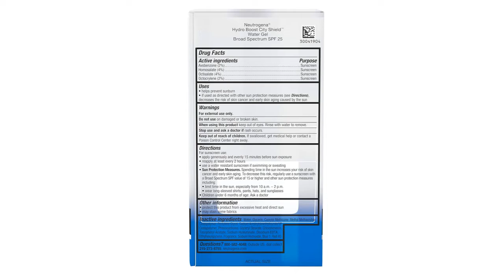Neutrogena Hydro Boost City Shield Water Gel with Hydrating Hyaluronic Acid, Facial Moisturizer with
Neutrogena Hydro Boost City Shield Water Gel with Hydrating Hyaluronic Acid, Facial Moisturizer with Broad Spectrum SPF 25 Sunscreen, Oil-Free, Alcohol-Free, Non-Comedogenic, 1.7 oz
 Help protect your skin from dryness, pollution, and sun damage with Neutrogena Hydro Boost City Shield Water Gel with Broad Spectrum SPF 25. Suitable for all skin types, this hydrating water gel helps fight the signs of tired, dull-looking skin. It contains broad spectrum UVA/UVB sunscreen boosted with a complex of purified hyaluronic acid, a hydrator found naturally in the skin, attracts moisture and locks it in. The hydrating water gel sunscreen also contains antioxidants, known to help fight daily aggressors like pollution. The lightweight, non-comedogenic, alcohol-, and oil-free formula can be applied alone or under makeup. For best results, combine Neutrogena Hydro Boost City Shield Water Gel SPF 25 with other products in the Neutrogena Hydro Boost City Shield collection.

b4e3ff04-c788-db66-8170-ba009094a0b0